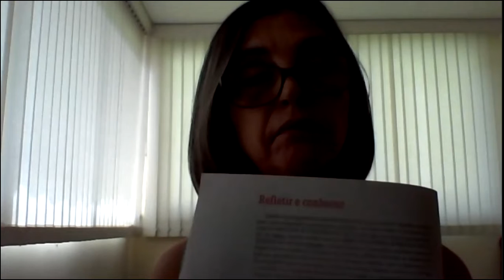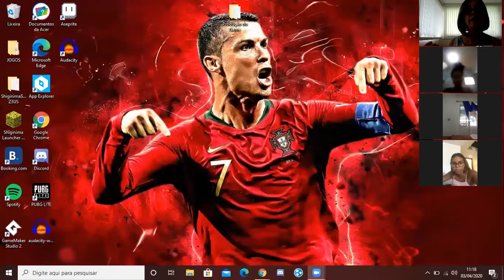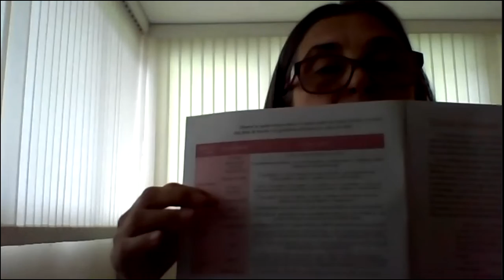LIVE - AULA DIA 03/04 - FILOSOFIA 1001